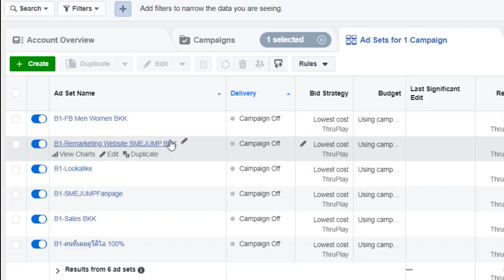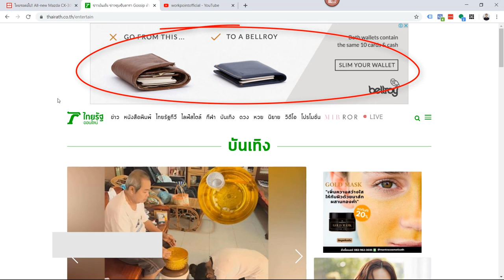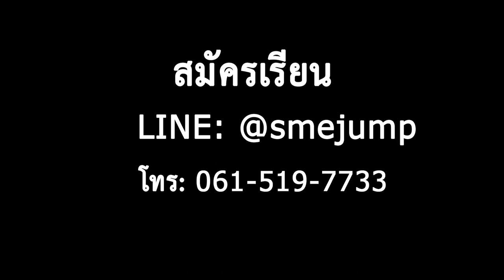คอร์สสอนการตลาดออนไลน์ (Online Ads Master)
เรียนง่าย เข้าใจ ทำได้จริง
คอร์ส Facebook Ads วันเสาร์ ที่ 7 มีนาคม 2563
คอร์ส Google Ads วันเสาร์ ที่ 14 มีนาคม 2563
คอร์ส YouTube & GDN วันเสาร์ ที่ 21 มีนาคม 2563
คอร์สดี มีผู้ช่วยสอน 8 คน สอนจับมือทำ ราคาพิเศษสำหรับผู้ที่สนใจเรียนทั้ง 3 คอร์ส จ่ายถูกกว่าแน่นอน!‼️

ให้เราเป็นทางเลือก พาธุรกิจคุณโลดแล่นบนโลกออนไลน์จากทุกช่องทางการทำโฆษณา
📌📌คอร์สดี ราคาดี แบบนี้ ไม่ควรพลาด รับจำนวนจำกัด!

📌ติดต่อลงทะเบียน ได้แล้ววันนี้ตามเว็บไซต์ด้านล่างนี้เลยค่ะ
สมัครเรียนด่วน!!
📱ทางไลน์: @smejump